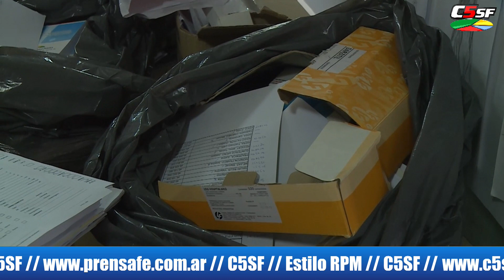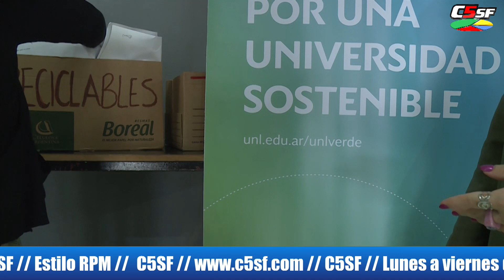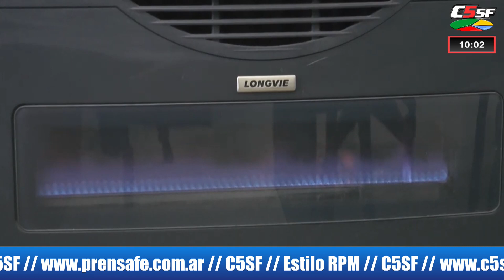Noticias Municipales en Estilo RPM - Jueves 30 mayo 2024